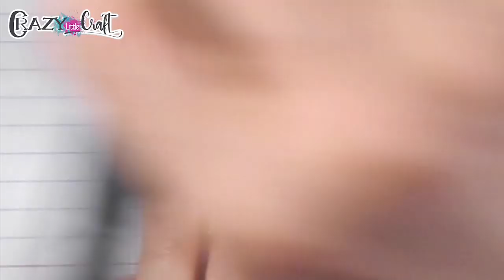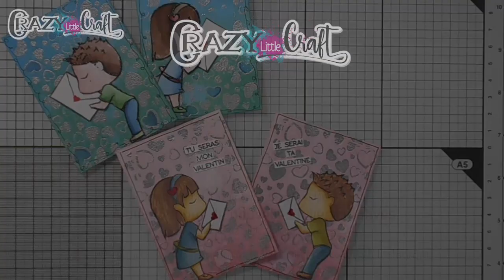ATC St Valentin par Laety Sia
Ce mois de février sous le signe de l’amour continu chez Crazy. Découvrez aujourd’hui plein d’ATC signées Laety Sia.

Profitez de son savoir-faire grâce à la vidéo qui accompagne cette création !